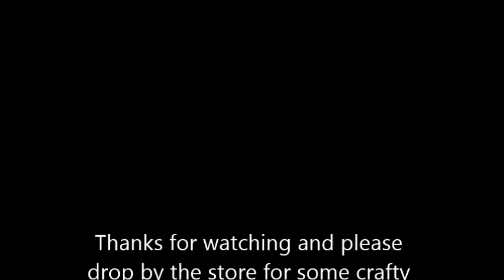Dismantling Various Doilies & Shabby Flower Tutorial - jennings644